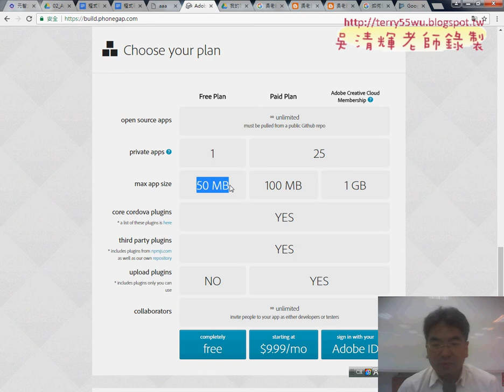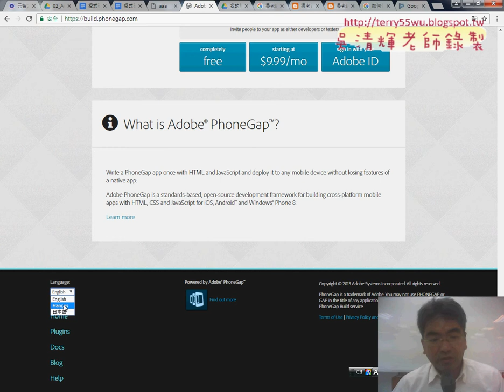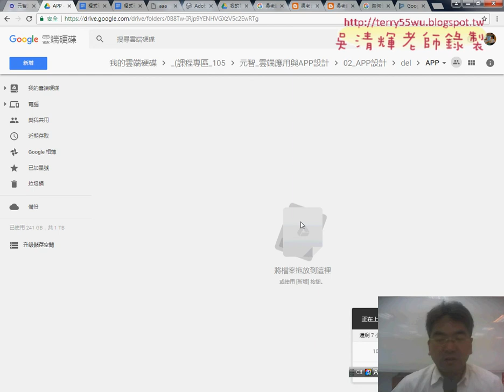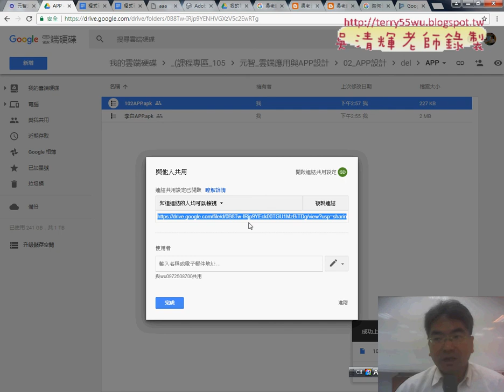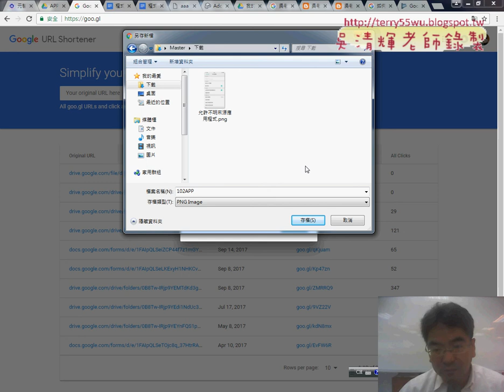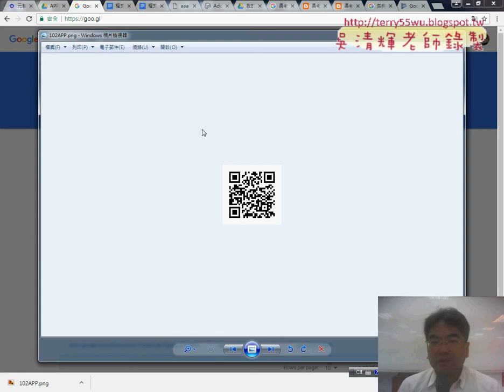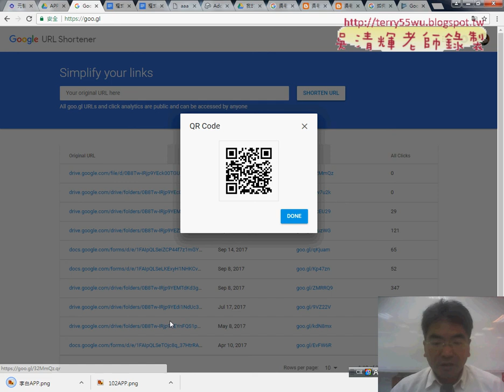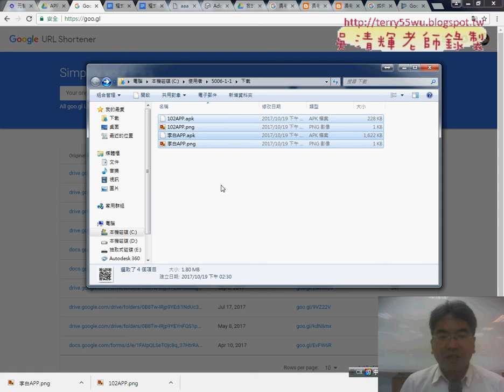04 PHONEGAP功能說明與產生QR碼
元智_雲端應用與APP設計06(將網站轉換為APP&轉換APP易錯重點與轉換步驟&刪除PHONEGAP舊APP並上傳新APP&PHONEGAP功能說明與產生QR碼&如何註冊開發人員帳號&建立106APP基本架構說明)

上課內容：
01_重點回顧與將網站轉換為APP
02_轉換APP易錯重點與轉換步驟
03_刪除PHONEGAP舊APP並上傳新APP
04_PHONEGAP功能說明與產生QR碼
05_如何註冊開發人員帳號
06_建立106APP基本架構說明